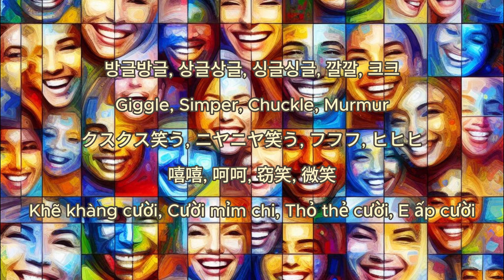World Fusion of Smile